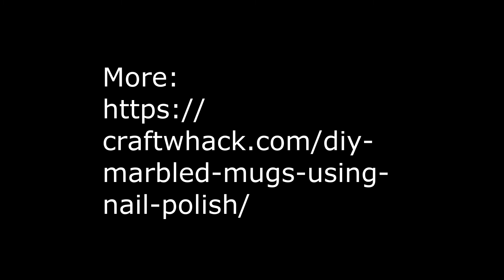DIY Marbled Mugs Using Nail Polish!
Use nail polish to make super-quick and easy marbled mugs.

These make great gifts and you can make them dishwasher safe by using Mod Podge for dishwasher to seal them.